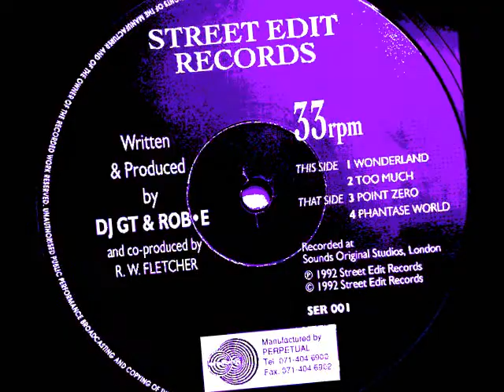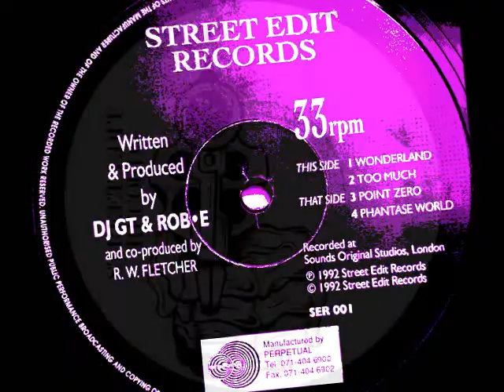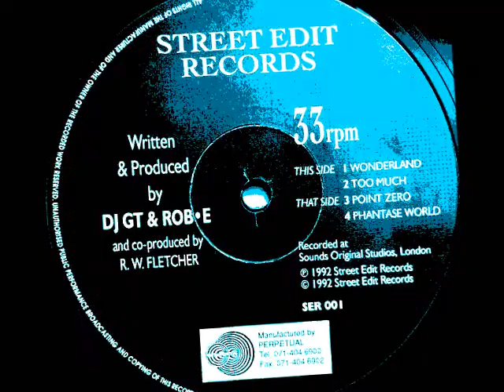DJ GT & ROB E - Point Zero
Label: Street Edit Records ‎– SER 001
Format: Vinyl, 12", 33 ⅓ RPM
Country: UK
Released: 1992
Style: Breakbeat, Hardcore